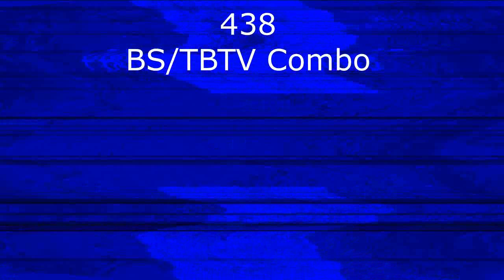Tadake Sounds Render Pack Collection Extended^35 Reasons in Description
The Reasons same as Extended^32:
1. Im late and rendering too long
2. Parents turn to use PC
3. IDK what reasons i add.
Someone make Extended^36:
445. G Major 6
446. Clearer
447. G Major
448. I KILLED X
449. Chorded
450. Pixitracker Major 450
451. Sponge Effect
452. BFB 21 Scream Major (Last)
Sources:
446. BFB 21
448. BFDIA 3
Someone make Extended^37:
453. Videoup V3
454. Elderly
455. G Major 100
456. Videoup V2
457. G Major 74
458. Crying
459. Old TV
460. Pixitracker Major 89
461. G Major 32
462. Videoup V4
463. Pixitracker Major 8
464. G Major 1
465. Fries Vocoder
466. Gelatin Vocoder
467. Leafy Vocoder
468. Bubble Vocoder
469. Firey Vocoder
470. Blocky Vocoder
471. Eraser Vocoder
472. Flower Vocoder
473. Tennis Ball Vocoder
474. Helium
475. Golf Ball Vocoder
Sources:
455. BFB 16 Auditions
460. BFDI Auditions
468. KlaskyKlaskyKlaskyKlasky
474. The Real 763